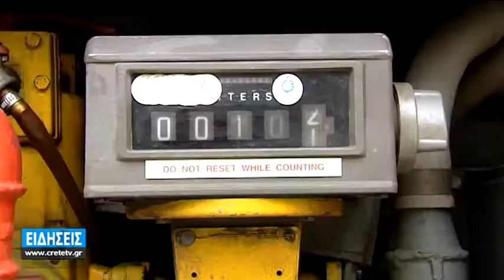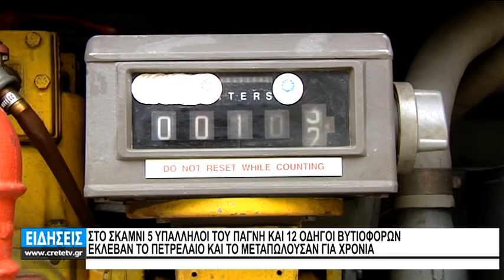ΚΙΝΔΥΝΕΥΣΑΝ ΜΕ ΙΣΟΒΙΑ ΓΙΑ ΤΗΝ ΚΟΜΠΙΝΑ ΣΤΟ ΠΑΓΝΗ